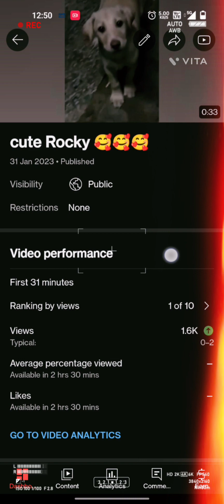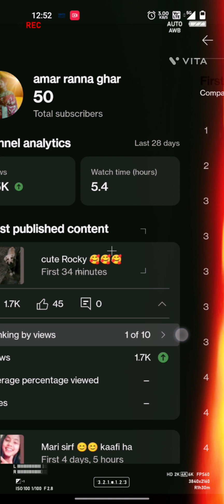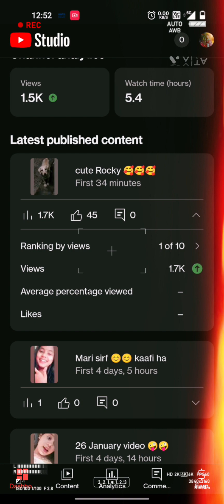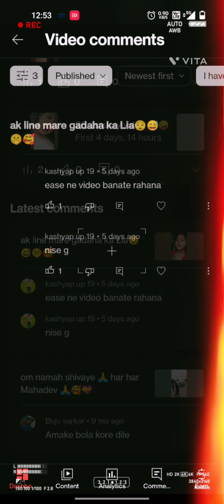live rakode video 1h 18k views 🥰🥰😘 thankyou all friends and family and YouTube